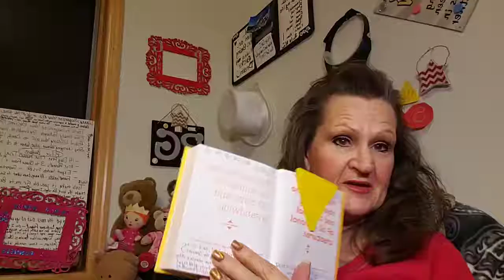Do One Thing A Day That Makes You Happy!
Do One Thing A Day That Makes You Happy! Day 5. Up all night... What is it gonna be that makes you happy today?